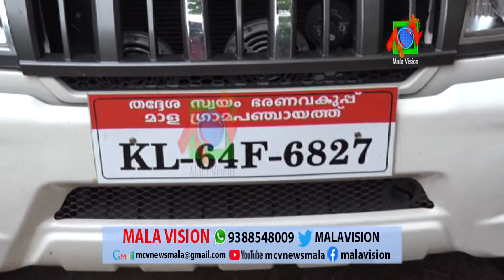ലോക്ക് ഡൌണ്‍ ചട്ടങ്ങള്‍ ലംഘിച്ചു തമിഴ് നാട്ടില്‍ നിന്നും ഒളിച്ചുകടന്ന് അന്നമനടയില്‍ താമസിച്ചു വന്ന മ